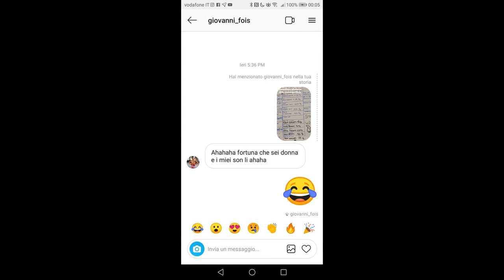WORKOUT CON GLI STREET GORILLA - VLOG #14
Chi non va ad allenarsi dagli Street Gorilla è una brutta persona ahahah. Siete grandissimi ragazzi!!
Grazie al mio coach Antonio Contenta che è il migliore al mondo!!!